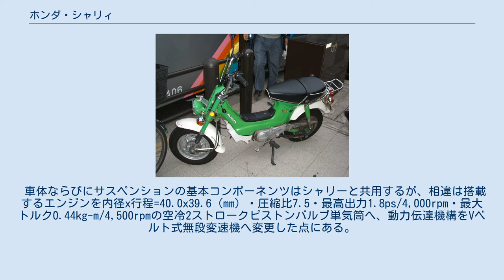ホンダ・シャリィ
シャリィ（Chaly）は本田技研工業がかつて製造販売したオートバイである。
本項ではほぼ同一コンセプトならびに車体を持つスクータータイプのシャレット（Chalet）についても解説を行う。
 シャリィ CF70 初めて2輪車に乗る人でも安心して乗れるやさしい操作とすぐれた運転性・乗降性ならびに家族みんなで楽しめるホームバイクをコンセプトとして1972年に発売。
 車体は低床バックボーンフレームを採用し、乗降時のまたぎ高さを40cmに、さらにシート高も70cmと低く乗りやすさを追求した。
サスペンションは前輪をテレスコピック、後輪をスイングアームとし、前後タイヤホイールサイズは3.50-10。
ブレーキは前後ともリーディングトレーリングで、最小回転半径は1.6mである。
 スーパーカブと基本設計を共用する前傾80°空冷4ストロークSOHC単気筒エンジンを搭載。
内径x行程=39.0×41.4（mm）・排気量49㏄とした1人乗り原動機付自転車モデルが型式名CF50、内径x行程=47.0×41.4（mm）・排気量72㏄とした2人乗り原付二種モデルが型式名CF70とされた。
燃料供給はキャブレターでタンク容量は2.8L。
組み合わせられるトランスミッションは、原則的に常時噛合式3段マニュアルトランスミッションであるが、CF50のみ常時噛合式2段もしくは3速オートマチックトランスミッションが設定された。
またマニュアルトランスミッション車のクラッチはすべて自動遠心式で、手動モデルは未製造である。
 上述した搭載エンジンならびにトランスミッションに加え装備品により車種バリエーションを展開したほか、車名は英文字表記はChalyのまま日本語表記は以下の変更が実施された。
 月間生産目標2,000台で以下の3モデルを設定 月間生産目標9,000台で以下のマイナーチェンジを実施 月間生産目標12,000台で以下のマイナーチェンジを実施 年間販売目標140,000台で以下のマイナーチェンジを実施 年間販売目標36,000台で以下のマイナーチェンジを実施 なおシャリイ70は本マイナーチェンジにより最終モデルとなった。
 シャリイ50に以下の変更を実施 以下のマイナーチェンジを実施 車名をシャリィとした上で以下の変更を実施 車名をシャリーとした上で以下の変更を実施 なお本モデルは1997年にもカラーリング変更のマイナーチェンジを実施しているが、1998年に施行された平成10年排出ガス規制には未適応であることから、継続生産車両の期限となる1999年8月31日をもって生産終了となった。
 1978年5月17日発表、同月18日発売。
型式名NY50。
月間販売目標を5,000台とし標準本体価格は99,000円とされた。
 車体ならびにサスペンションの基本コンポーネンツはシャリーと共用するが、相違は搭載するエンジンを内径x行程=40.0x39.6（mm）・圧縮比7.5・最高出力1.8ps/4,000rpm・最大トルク0.44kg-m/4,500rpmの空冷2ストロークピストンバルブ単気筒へ、動力伝達機構をVベルト式無段変速機へ変更した点にある。
またシャリー1979年モデルに先駆けて方向指示器戻し忘れ防止ブザーならびにパーキングブレーキを兼ねるブレーキロックレバーを装備した。
 シャリイ50 AT発売に伴い1980年で生産終了。